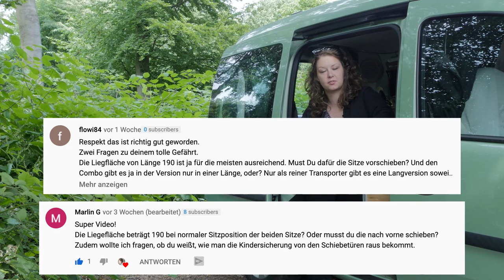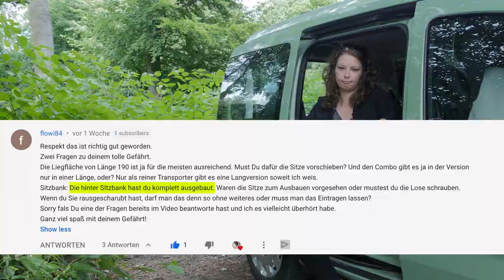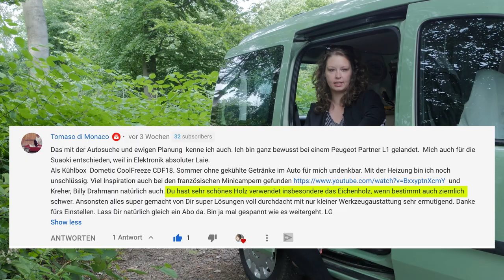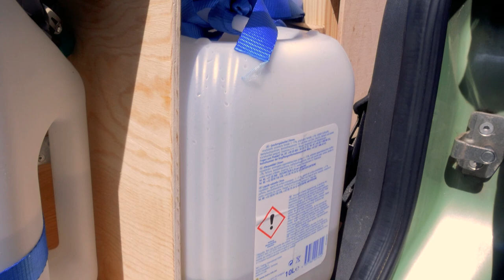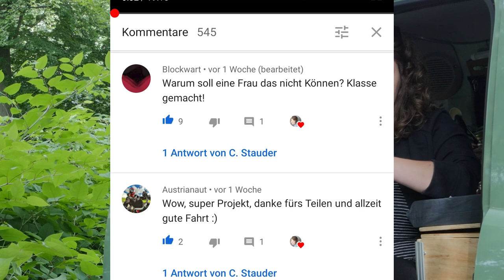FAQ: Details zum Mini Camper Van DIY Selbstausbau | Hochdachkombi Wohnmobil: Opel Combo C | Vanlife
[*ENGLISH SUBTITLES AVAILABLE* // *Zeitstempel zum Skippen* // *Time stamps for skipping*]

*ENGLISH BELOW*

Ich habe eure 20 meist gestellten Fragen zum Ausbau und zur Room Tour beantwortet. Falls euch nur bestimmte Fragen interessieren: Mithilfe der Zeitcodes könnt ihr an die Stelle im Video springen, die euch interessiert.

0:00 Intro
0:25 Warum der Opel Combo C?
1:37 Wie groß bist du? Ist der Wagen nicht zu klein?
2:26 Musstest du die Sitze für die Liegefläche von 1,90 m weit nach vorne schieben?
3:01 Hast du die Sitzbank ausgebaut?
3:19 Wie hast du die Sitzfläche ausgebaut?
3:41 Musst du den Ausbau vom TÜV abnehmen lassen?
5:01 Ist der Ausbau nicht zu schwer?
6:14 Hast du das Waschbecken abgefugt?
6:56 Wo bewahrst du deine Kleidung auf? Ist das nicht zu wenig Stauraum?
7:52 Kannst du dir vorstellen länger im Camper zu wohnen?
8:31 Benutzt du den Wagen auch im Alltag?
8:42 Wohin willst du mit dem Wagen reisen?
9:29 Wie macht man das, wenn man nachts auf Toilette muss?
10:07 Wieso hast du 20 Liter Frischwasser, aber nur 10 Liter Abwasser?
10:41 Stinkt das Abwasser nicht?
11:02 Stinkt die Toilette nicht?
11:41 Woher ist die Magnetleiste?
12:01 Hast du das wirklich ohne Hilfe eines Mannes gemacht?
13:56 Du musst doch handwerkliches Vorwissen gehabt haben!

Du hast deinen Wagen auch alleine ausgebaut? Auf welchen Teil bist du besonders stolz? Schreib mir! :)

☕💚 Gib uns einen Kaffee aus

I answered your 20 most frequently asked questions about the conversion and the room tour. If you are only interested in certain questions: Use the time stamps, you can jump to the point in the video that you are interested in.

00:25 Why the Opel Combo C?
01:37 How tall are you
01:44 Isn't the car too small?
02:26 Did you have to push the seats forward for the lying surface of 1.90 m?
03:01 Did you remove the back seats?
03:19 How did you remove the seats?
03:41 Do you have to have the conversion approved by the TÜV?
05:01 Isn't the conversion too heavy?
06:14 Did you seal the gaps of the sink?
06:56 Where do you keep your clothes? Isn't that too little storage space?
07:52 Can you imagine living permanently in the camper?
08:31 Do you also use the car in everyday life?
08:42 Where do you want to travel to by your car?
09:29 How do you do that when you have to use the toilet at night?
10:07 Why do you have 20 liters of fresh water, but only 10 liters of waste water?
10:41 Doesn't the sewage stink?
11:02 Doesn't the toilet stink?
11:41 Where is the wooden magnetic board from?
12:01 Did you really do this without the help of a man?
13:56 You must have had previous handcraft knowledge!

You also converted your car alone? What part are you particularly proud of? :)